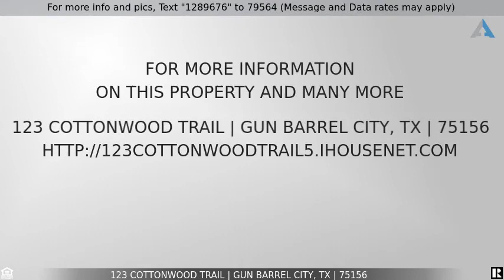Priced at $450,000 - 123 Cottonwood Trail, Gun Barrel City, TX 75156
Home for Sale in Gun Barrel City

Large Waterfront Home in the Heart of Gun Barrel City, This sprawling 4 oversized bedroom 2 Bath home with over apox. 2900 sf per seller . Open Concept - kitchen, family, dining, and step down Florida room with wood beams and WB fireplace with oversized master and extra study that could be bedroom 5 with little work. Two Single Slip Boat Houses with fishing pier on 150 ft of water frontage huge backyard, Just a few homes off open water in a protected channel.  Two Single Slip Boat Houses with fishing pier on 150 ft of water frontage. Just a few homes off open water in a protected channel.Back porch is great for entertaining. Detached garage, carport, double driveway.